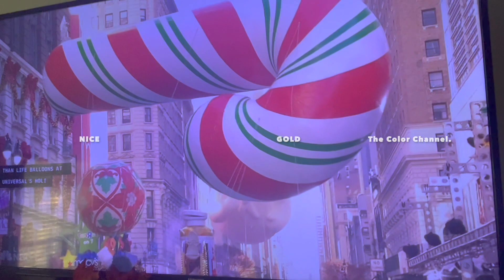Colors of "GENIE", The: A 2023 M MCCARTHY's movie; Macy's Thanksgiving; "You My Lil BooThang".INDAK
What colors are your 2023 CHRISTMAS wishes? Watch and listen to Melissa MCcarthy's "GENIE" movie interview with Savannah Guthrie on Today. Watch and listen to various short clips of performers at Macy's Thanksgiving Day Parade including Paul Russel's You My Lil Boo Thang.